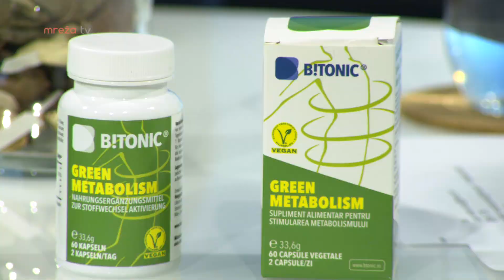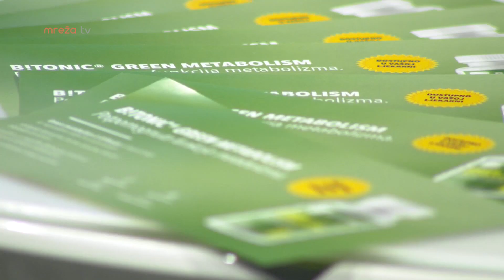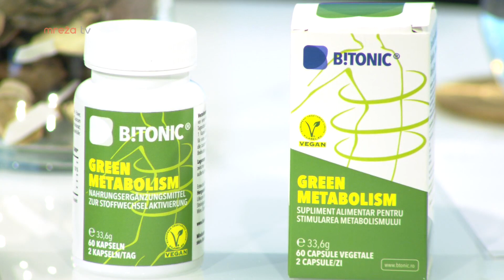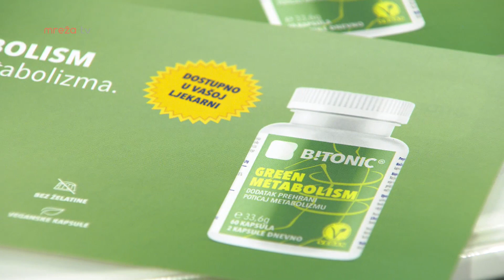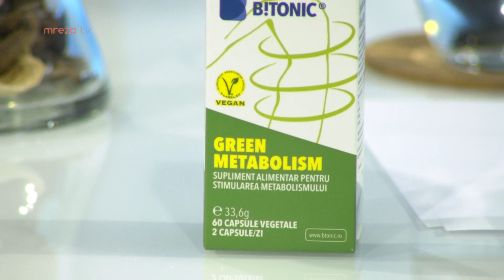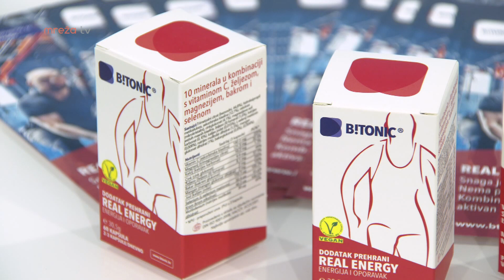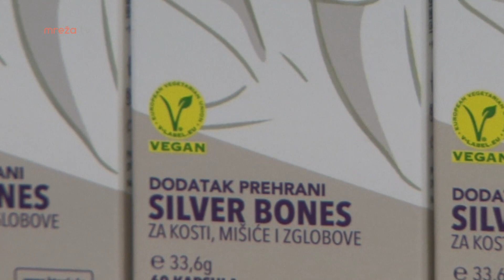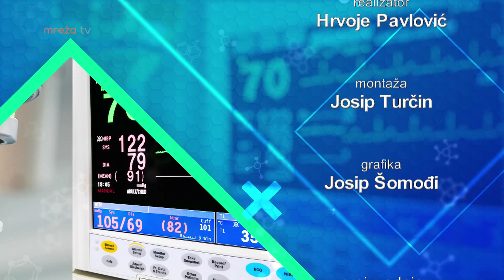DOKTOR U KUĆI 18.04.2019.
MrežaTV